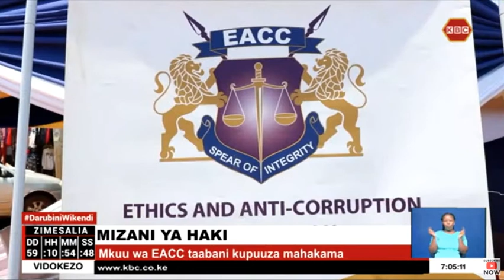Mkuu wa EACC yuko taabani kwa kupuuza mahakama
Afisa mkuu mtendaji wa tume ya kupambana na ufisadi (EACC) Twalib Mbarak ameshtakiwa kwa kufeli kutekeleza agizo la mahakama la kumrejesha  Henry Morara kwa wadhifa wake kama afisa wa elimu. Mahakama ya kushughulikia kesi za ajira na leba,ilikuwa emeipa EACC siku 14 kutekeleza agizo hilo lakini akaghairi kufanya hivyo.